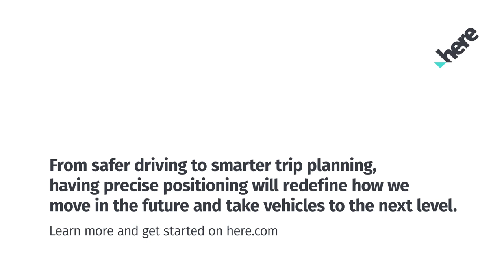A new era of lane level positioning: HERE HD GNSS Positioning demo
A truly autonomous driving experience is closer than ever. We tested the latest HD GNSS Positioning product featuring highly accurate lane level positioning while in San Jose, CA. Come along for the ride as we take you inside the vehicle during our demo.